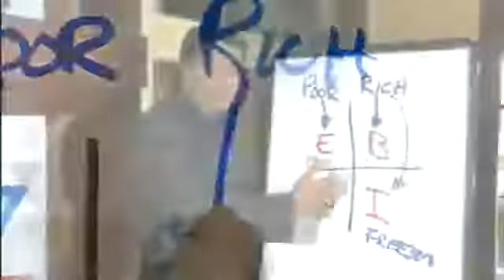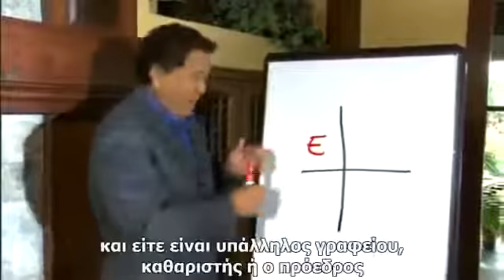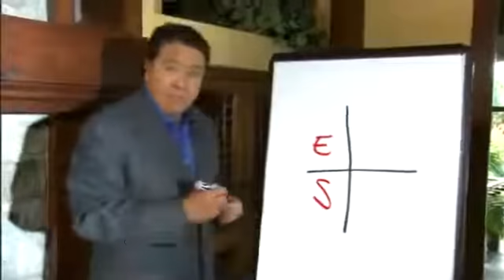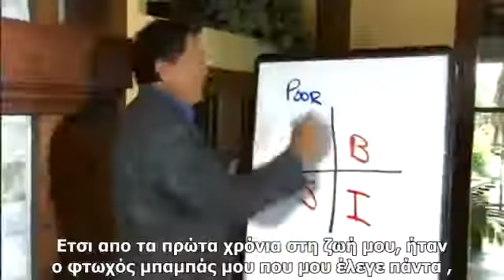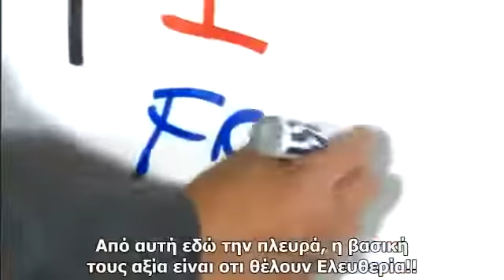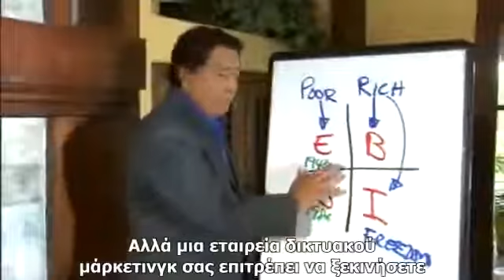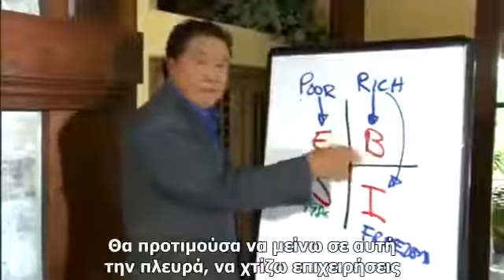Πώς να Νικήσω το Σύστημα; (Robert Kiyosaki)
Συγγραφέας του best seller:  ''Πλούσιος Μπαμπάς, Φτωχός Μπαμπάς'', o Robert Kiyosaki, μας αποκαλύπτει τις αλήθειες…